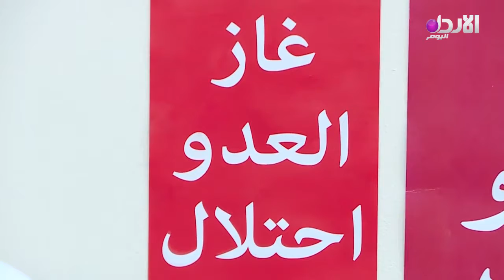الحملة الوطنية لاسقاط اتفاقية الغاز تعلن اجراءاتها لوقف الاتفاقية - نشرة الاخبار (3/11/2019)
تردد القناة :
10873/ V/ 27500 - نايل سات

copyright @alordoon.com